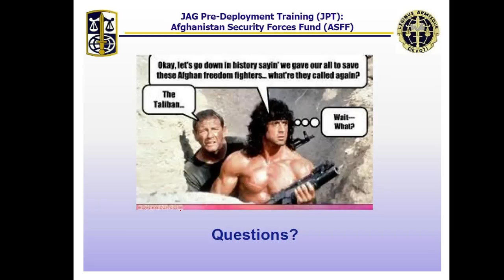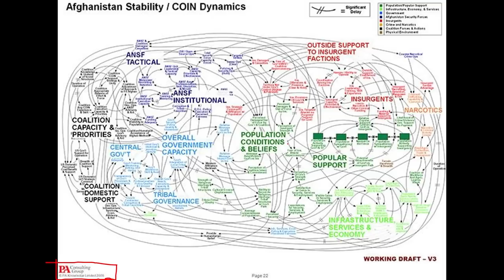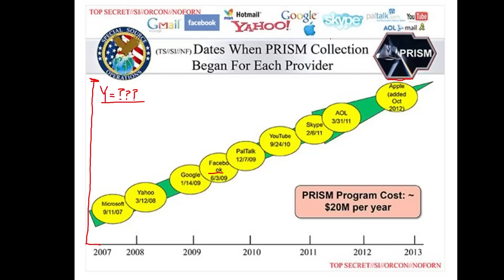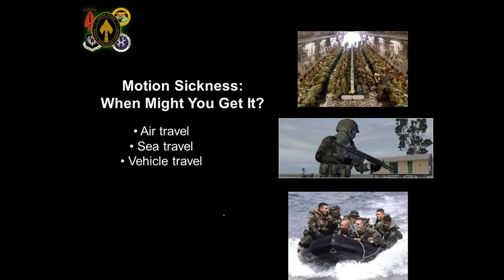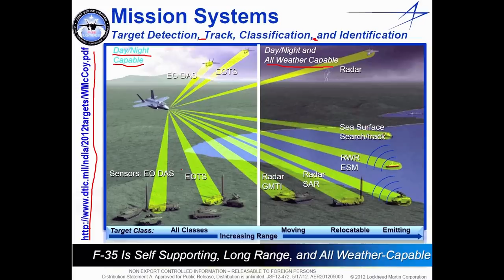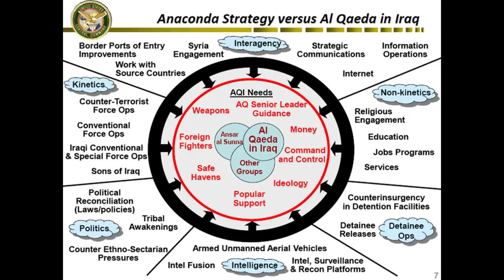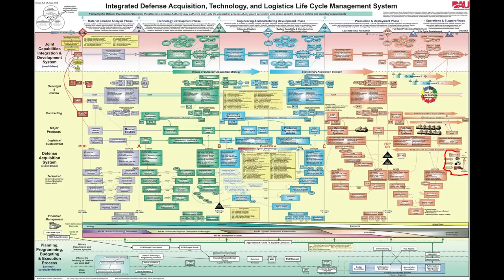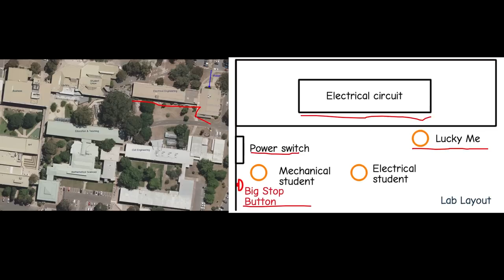Well There's Your Problem | Episode 84: Military PowerPoints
this one will not make any sense to anyone without the slides

TEXAS ABORTION FUNDS:
here are two, there are more and we will accept receipts from any of them and we'll send you the bonus episodes (by e-mail or twitter DM)